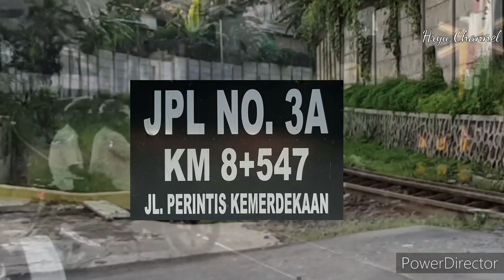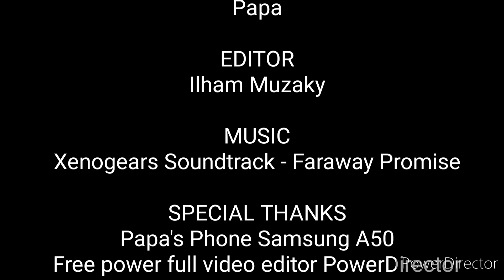Babaranjang Melewati JPL Ekstrem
Babaranjang melewati JPL Ekstrem dengan tikungan yang cukup tajam dan menurun.
KA ini harus melakukan intensif pengereman.
JPL No 3A ini berada di jalan Perintis kemerdekaan Bandar Lampung.